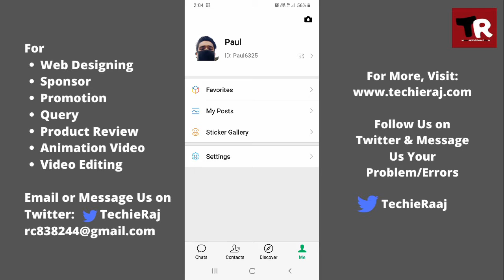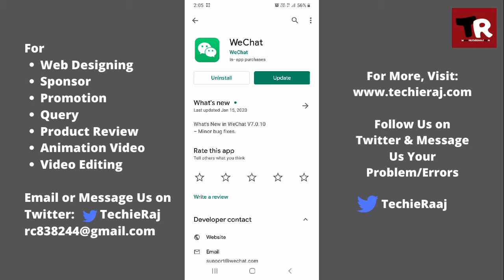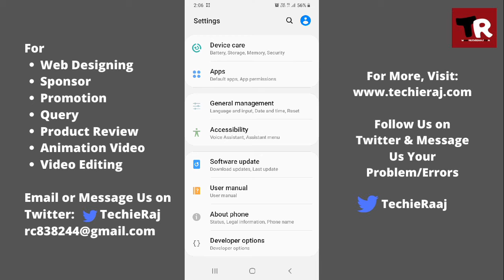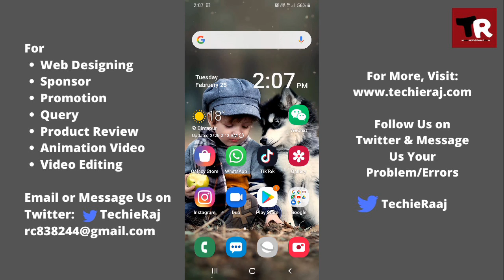WeChat Favorite Not Working Problem Solved